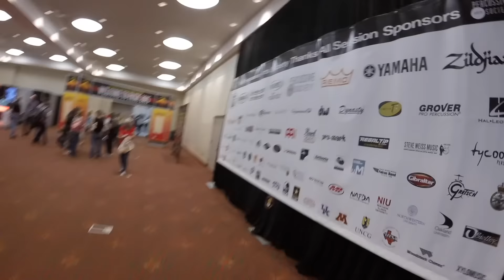Pan Rocks @ PASIC 2015 in San Antonio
Features footage from the rehearsal for Pan Rocks, a 75-piece steel band playing rock and metal tunes arranged and transcribed by Tracy Thornton. Also has footage from the PASIC convention in San Antonio which took place November 12-14th

In this video:

Gills Pans
Coyle Drums